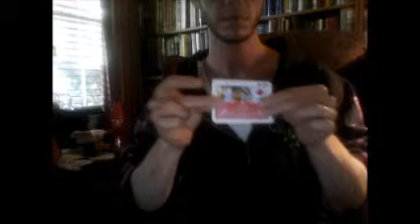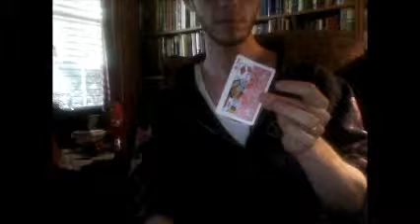tnr wrong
backwards